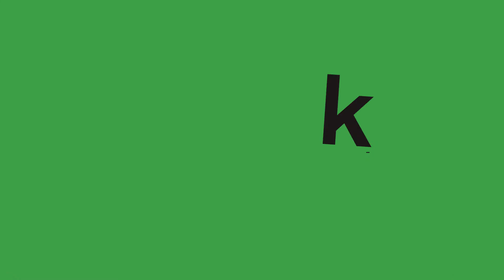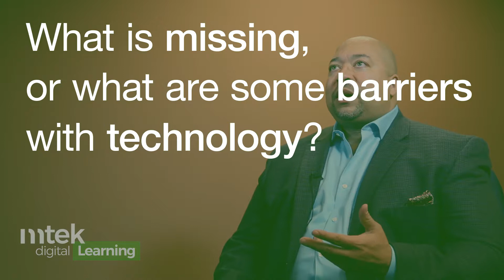Technology and Psychology - Dr. Ganz talks about Tech!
Dr. Ganz Ferrance talks about Psychology and Technology in this weeks video.  Blue light? Not alright!